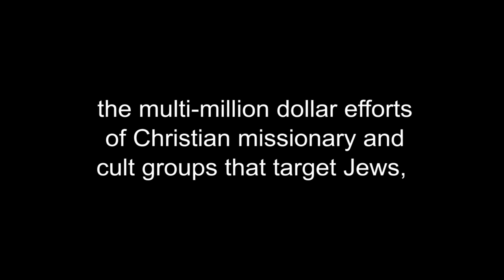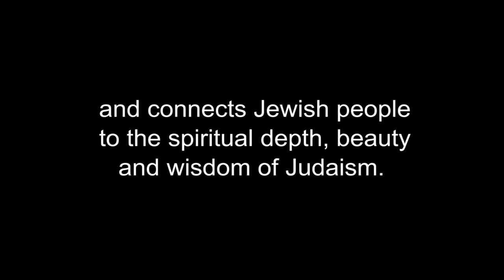For DEAF JEWS 2/6 ● THE REAL MESSIAH and Why The Messiah Is Not Jesus – Rabbi Michael Skobac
For DEAF JEWS 2/6 ● THE REAL MESSIAH and why he is not Jesus

• #2 of a 6-part lecture series for Deaf Jews entitled the "Counter-Missionary Survival Seminar", which responds to the 2,000 year-old claim by Christian missionaries that Jesus is the Jewish messiah. Using the Jewish Bible, where the concept of the Jewish Messiah has its foundation, Rabbi Skobac explains how two Billion Christians are wrong and that Judaism is correct in rejecting Jesus as the Messiah.  Today, the worldwide Jewish community is being aggressively targeted by over 1,000 evangelical Christian organizations.